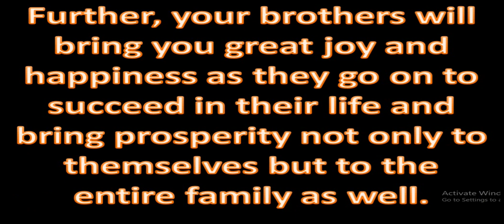Bhratruvriddhi Yoga in vedic astrology